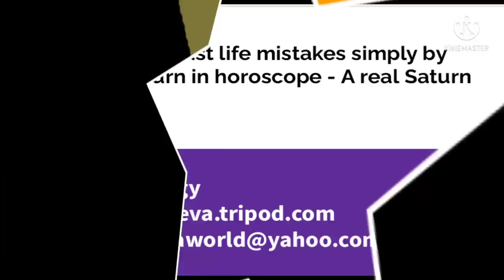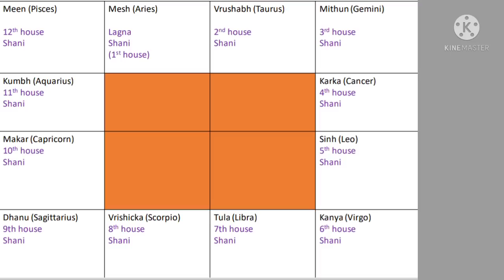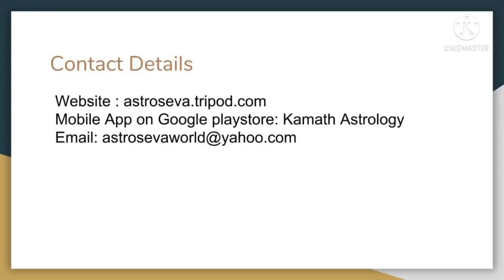Understanding past life mistakes by understanding the position of Saturn in your horoscope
This video provides a detailed insight into how Saturn's placement in your horoscope can reveal your past life mistakes and how you can resolve them now